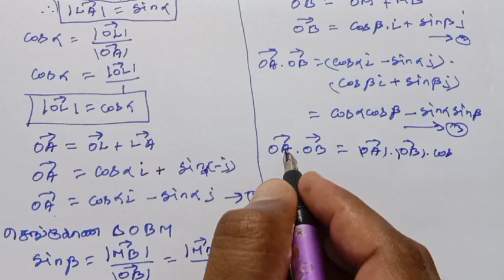12th Maths Tamil Medium Chapter 6 Example 6.3